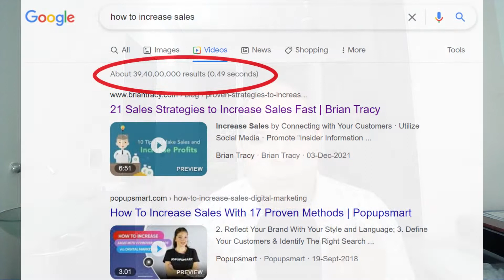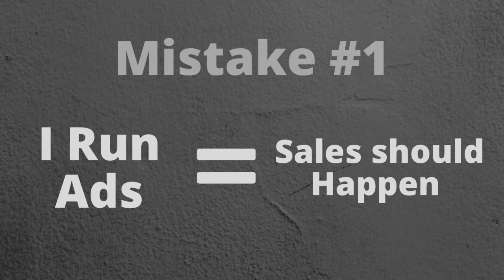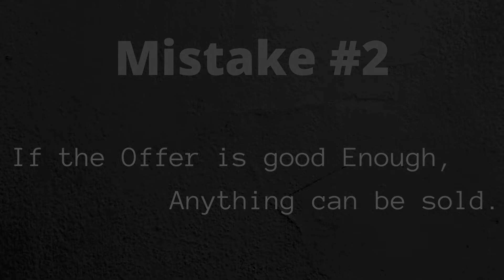3 Deadly Mistakes in Sales Hindi (३ मुश्किलें जिसकी वजह से आपकी सेल नहीं होती)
This Video talks about the 3 deadly mistakes which inhibit your sales growth. Knowingly or unknowingly, we commit these mistakes everyday. Unless you take corrective actions and avoid these mistakes on a regular basis, our sales will continue to be challenged.
Towards the end, I also talk about a workshop "Turbo Charge Your Sales System". This workshop trains you on how to avoid these mistakes and at the same time, 4 important steps to create / Turbo-charge your sales system. Find out more details about the workshop and about me here: